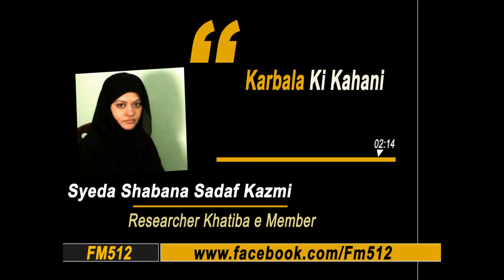Karbala ki Kahani - Khanum Syeda Shabana Sadaf Kazmi